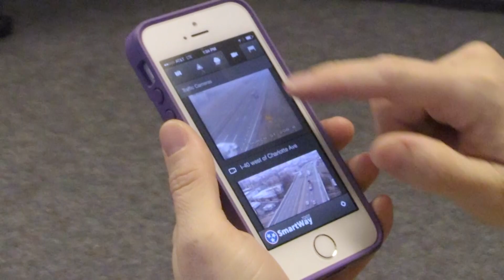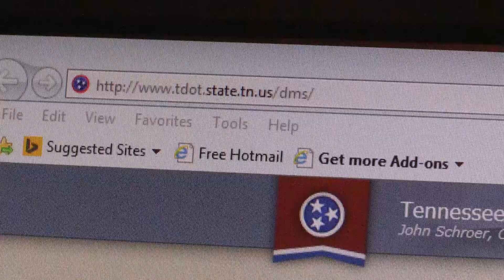**NEW** TDOT Topics: January 2015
Want to know what's happening at TDOT?  Here's a few things in just one minute!